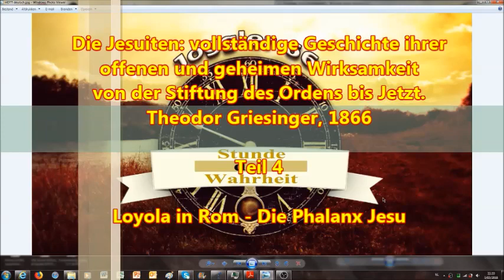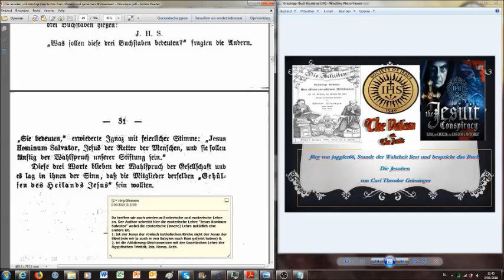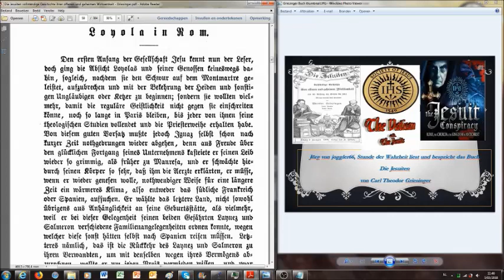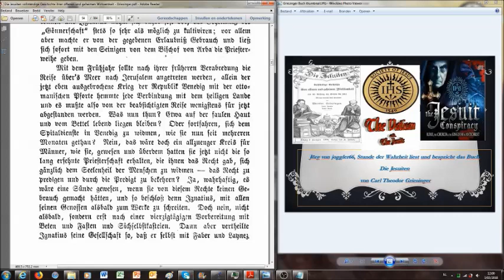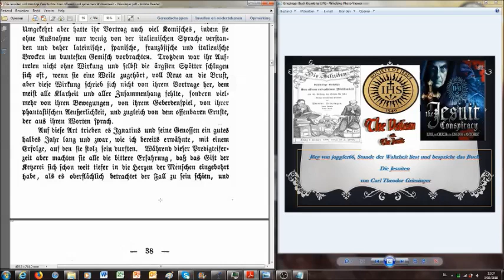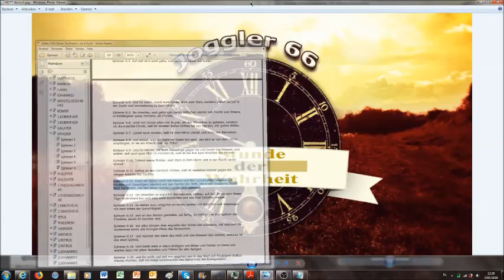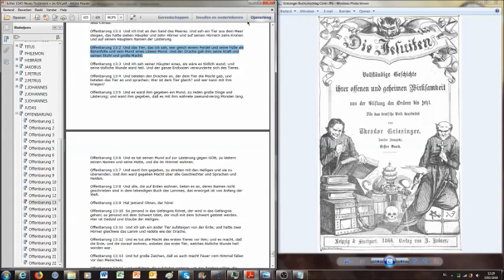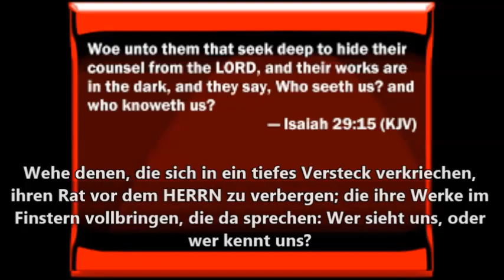Loyola in Rom - die Phalanx Jesu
Dies ist der folgende, 4. Teil der Buchlesung "Die Jesuiten: vollständige Geschichte ihrer offenen und geheimen Wirksamkeit von der Stiftung des Ordens bis Jetzt."
2.Korinther 11:13 Denn solche falsche Apostel und trügliche Arbeiter verstellen sich zu Christi Aposteln.
14 Und das ist auch kein Wunder; denn er selbst, der Satan, verstellet
15 Darum ist es nicht ein Großes, ob sich auch seine Diener verstellen
Ich hoffe und bete dafür, das diese Lesung gut verstanden und auch weiter verteilt wird, ich erhebe keine Urheberrechte an den Audios oder den Videos, verbiete jedoch ausdrücklich die Veränderung/Editierung der Audios/Videos.